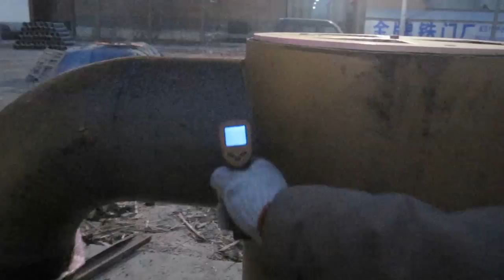Air-Flow Dryer.wmv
QHG Air-flow Drier is the latest drying equipment which our company have(has) studied successfully. It can dry the materials mainly using the hot wind produced by the hot-blast stove, the machine is applied to the material in dispersed state which contains high moisture humidity, such as the saw dust, grain or straw.
If the moisture is very high and the output demand is very big, we can use the two drier together, the material can lose a lot of moisture through the first outlet of the first drier.
The drier is consisted of hot-wind stove (ready by customer), screw feeder, buffer, blower, the pipes and cyclone. The work process is that the air flow is formed through the negative pressure of blower, the materials enter into the pipe through the screw feeder, so that the hot wind and materials mix together, and the moisture is separated from the materials when passing the cyclone. At last, the material is dried.
We are sure that we will offer you the best machine and service.

Ms. Alice King (Sales Manager)

Skype: jinyanli11

ZHANGQIU YULONG MACHINE CO., LTD

Jinan, Shandong province, China